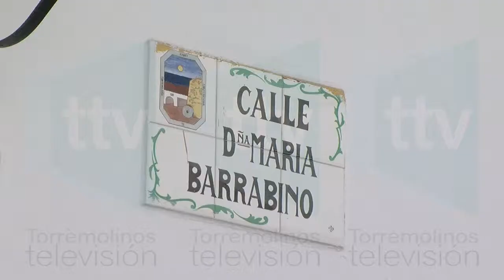CASA DE LA JUVENTUD